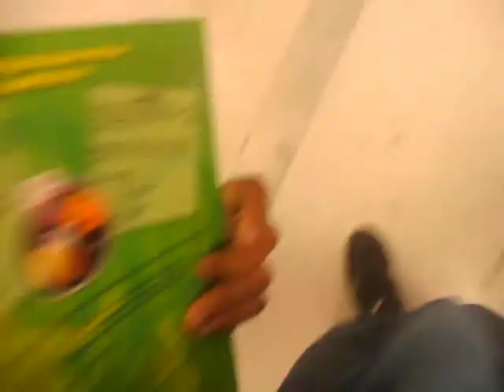John Marshall Class Of 2012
Walking the halls